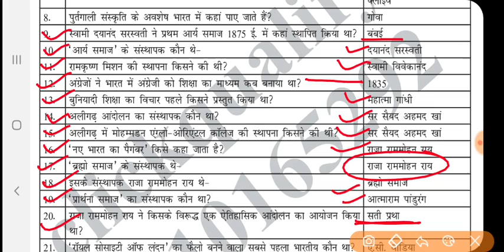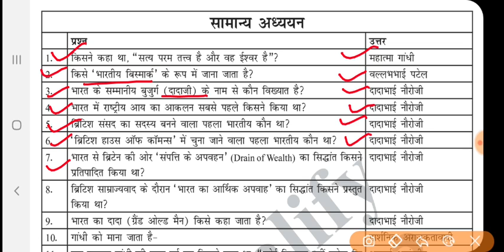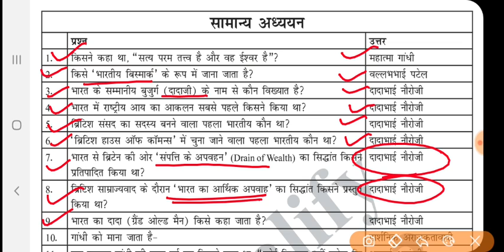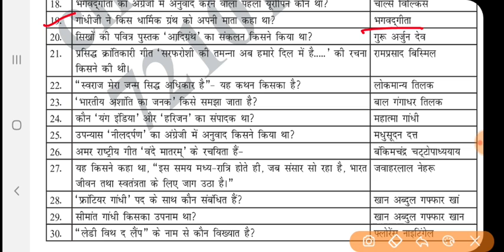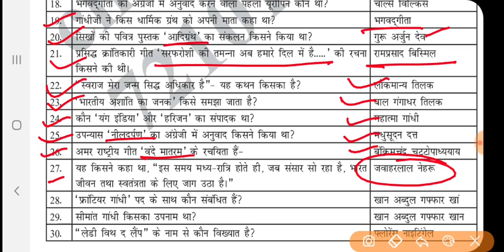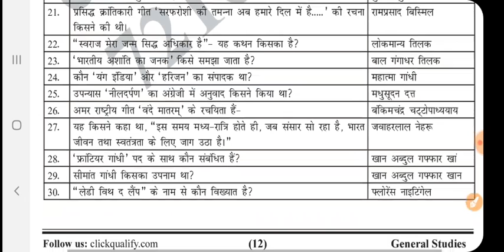Ancient Indian History ( प्राचीन भारत का इतिहास) Part 4 by altaf Siddiqui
is video me ancient indian History ke questions solve karaye gaye hai